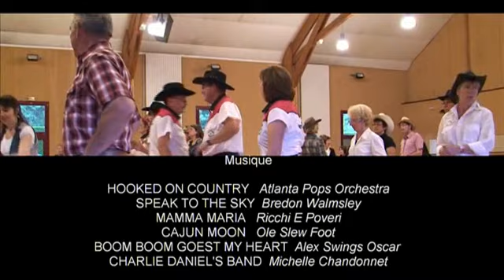Montfort Country Dance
Montfort Country Dance est une association de Danse Country à Montfort le Gesnois ( 72 )